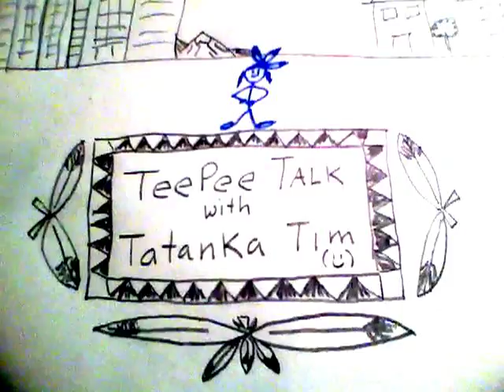Indian Time & Time Travel - TeePee Talk w/ Tatanka Tim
Tim talks about ancient native's concept of time, and veers into Time-travel and Liz Taylor.